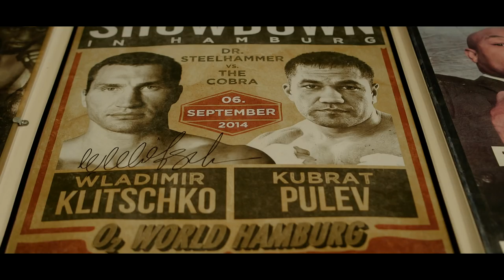MOTIVATION FOR 2018 - Shannon Brigg's has a message for the world | Anatomy of a Fighter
The former 2 time heavyweight champion of the world, Shannon "Cannon" Briggs has been to the top of the mountain and hit rock bottom, but that didn't stop him from rewiring himself and turning his unfortunate depression into something positive we all can get motivated from. LETS GO CHAMP...

Follow him on Instagram @cannon_briggs

If you want to help Anatomy of a fighter TV grow: Here is my GO FUND ME STORY